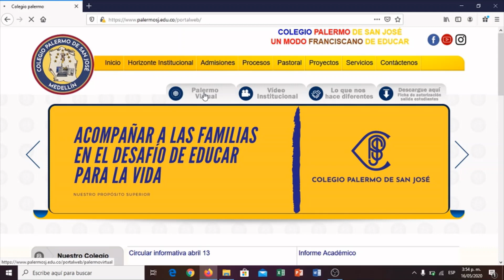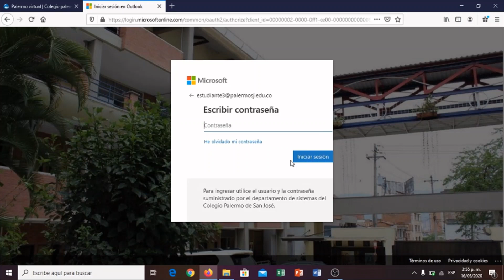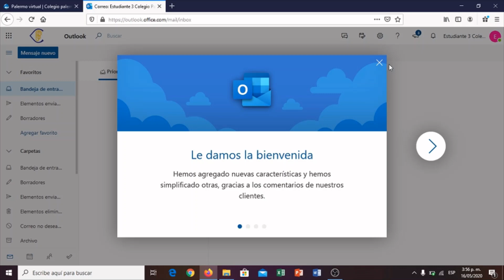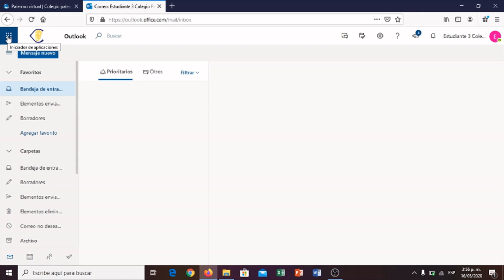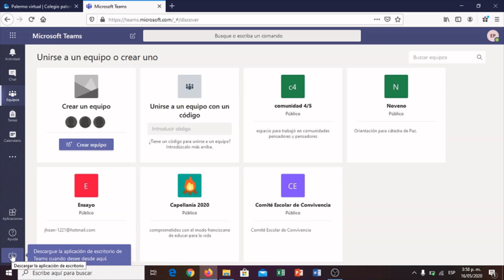Ingreso a Teams con correo escolar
Familias Palermo, compartimos con ustedes el instructivo para ingresar a Teams a través del correo que proporciona el Colegio.
Teams de Microsoft es una herramienta maravillosa que nos permite un encuentro de aprendizaje, en tiempo real,  con el maestro y los compañeros.
Gracias por su buen uso y por acatar las normas para una convivencia sana.